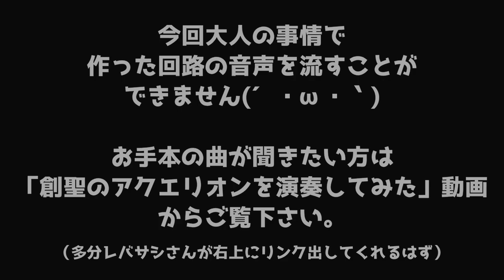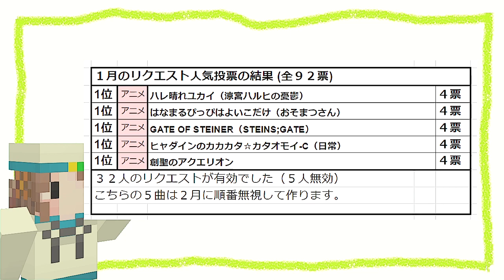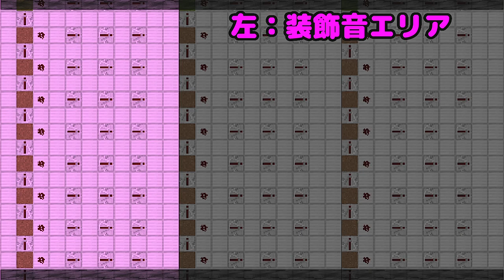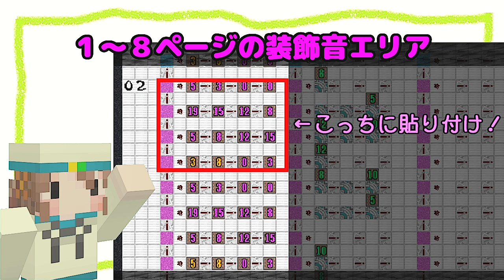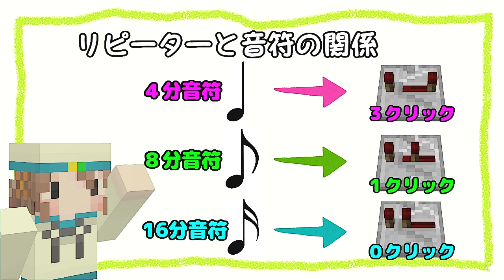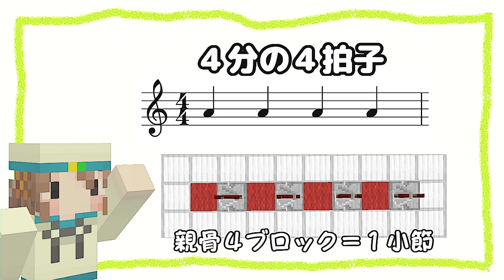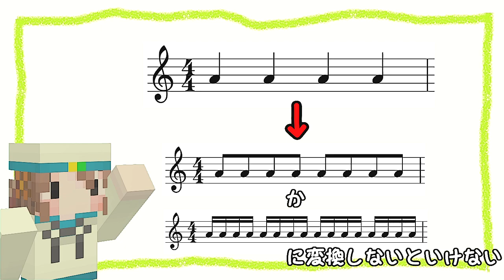マイクラ音ブロックで「創聖のアクエリオン/ロングバージョン」の作り方【Noteblock Recipe Minecraft】[A]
大変お待たせいたしました。リクエスト人気投票第１位の創聖のアクエリオンロングバージョンの作り方になります。すごい演奏はこちら

リクエスト一覧表とルールをまとめました
リクエストする前に必ず読んでからコメントください
【音ブロック作り方動画まとめ】

【レバサシちゃんねるとは】